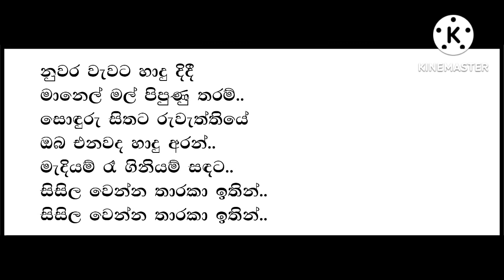Nuwara wawata hadu didi karoake without voice නාමල් උඩුගම